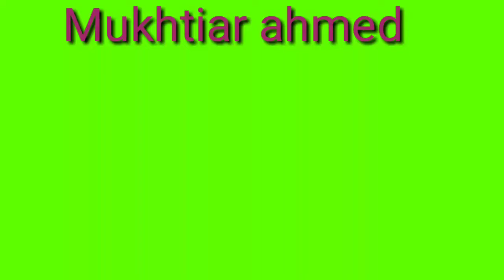camelmilking. انها حليب النوق الطازج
In evening, the camel man is milking she-camels.انها حليب النوق الطازج